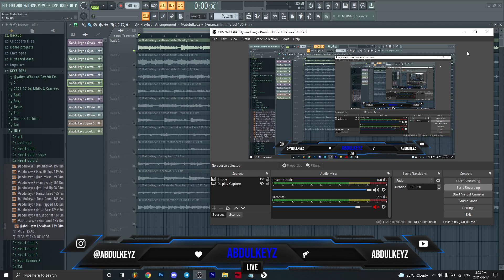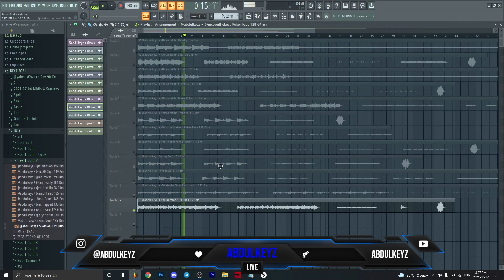[FREE] Lil Baby x Lil Durk Loop Kit - Harder Vol. 1 | Hard Lil Baby x Lil Durk Loops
Type Beat
rap beat
rap instrumental
type beat